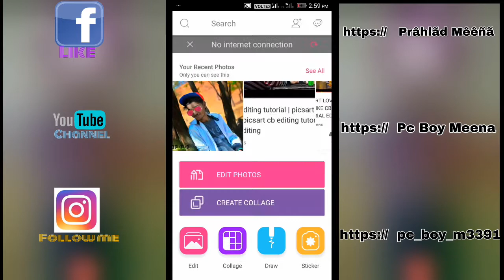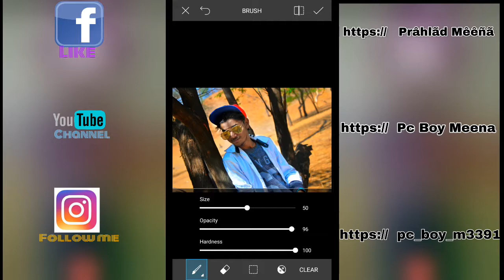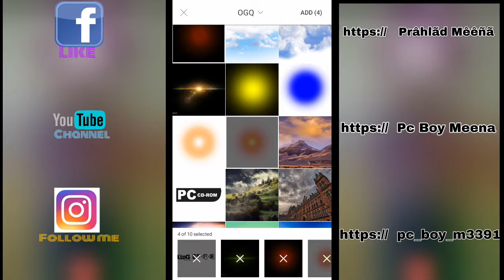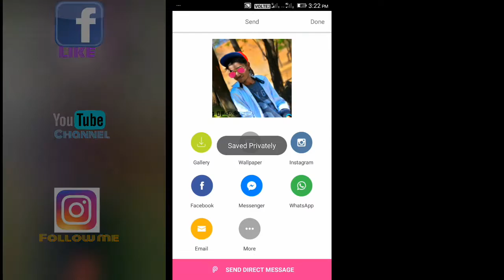"PICSART EDITING | HOW TO PICSART EDITING | PICSART TUTORIAL EDITING | Pc BoyMeena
Hyyy. Frends aaj main apko batauga ki DSLR photo ko kise edit karte hai uska background kaise edit karte ha an dark effects or png ka use bhi batauga to aap es video ko last tak dekhiye chaleye suru karte hai ...ha plss like  share comment.

Koi problem ho to mujhe comments
Karke puch shakte hai
THANX.  youtubers